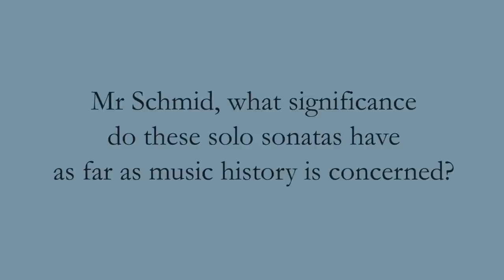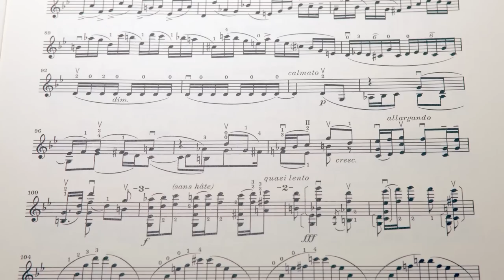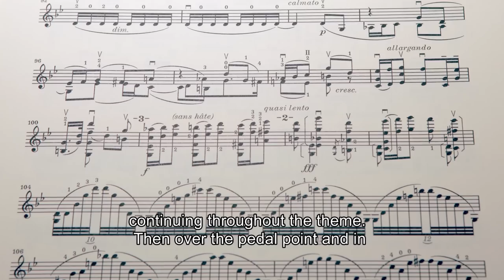Ysaÿe: 6 Sonatas op. 27 - English - interview with Benjamin Schmid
Interview with Benjamin Schmid on Eugène Ysaÿe's 6 Sonatas op. 27 for violin solo at G. Henle Publishers, Munich. Details on the Urtext edition HN 776